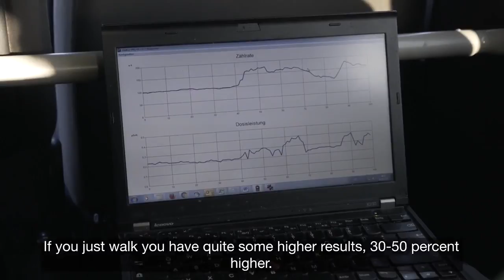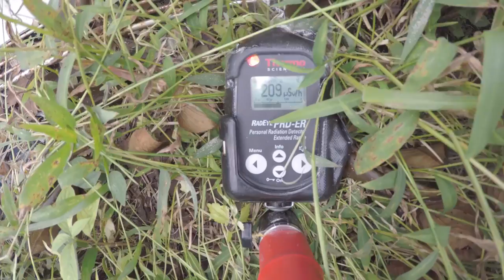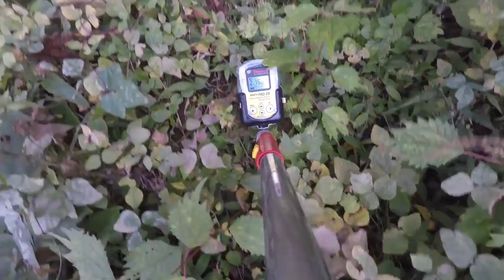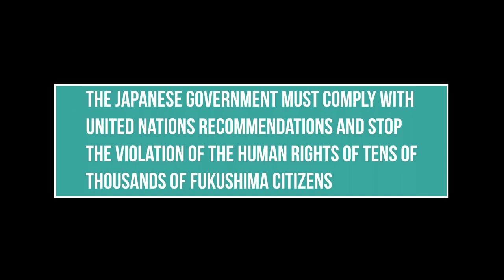Reflection in Fukushima: The Fukushima Daiichi Accident Seven Years On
7Years of Fukushima Greenpeace Radiation Survey in Namie and Iitate towns.
Greenpeace radiation surveys of the Fukushima Prefecture area in September 2017 showed that while some of the area has levels close to the government decontamination target (0.23 micro-sieverts per hour) there were many areas which were higher, including above 5 microsieverts per hour.